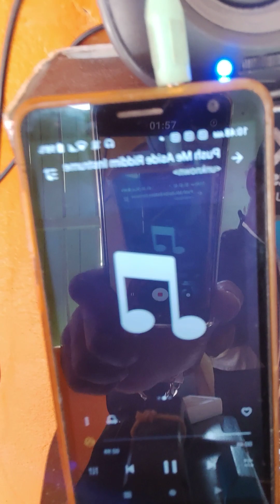veteran TV 😀 mad and kool 😎